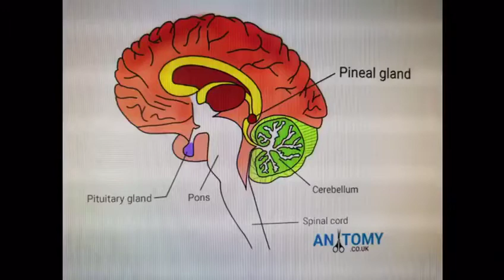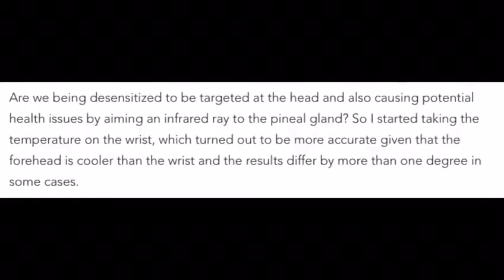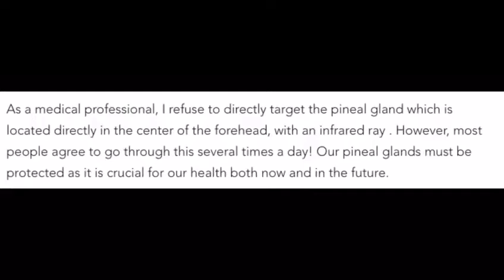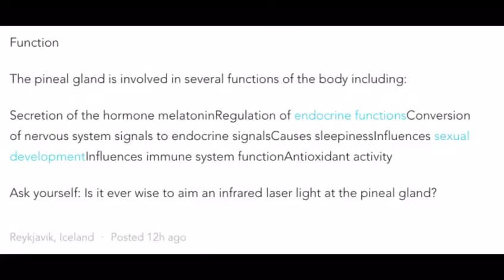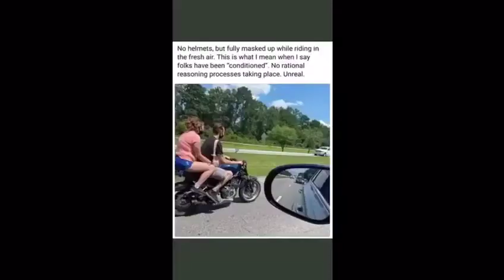The New World Order [What Are We Missing?]